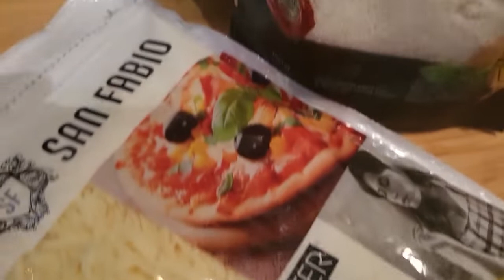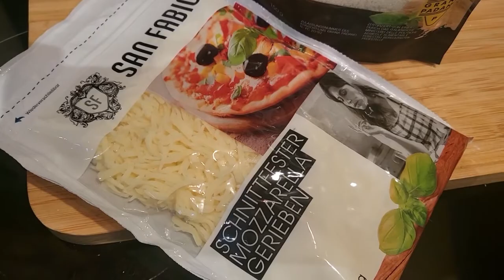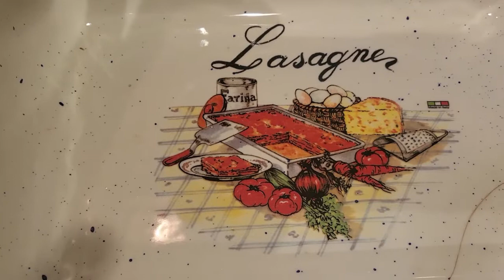#259 Waldpilz Lasagne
Rezeptzutaten:

-ca.800g Waldpilze (Optional braune Champignons)
-Lasagneplatten
-250g Baconstreifen
-1 Zwiebel
-1 Knoblauchzehe
-2 Rosmarinzweige

für die Bechamel:

-1L Milch
-70g Mehl
-170g Butter
-Salz & Pfeffer
-Saft einer Zitrone
-Muskatnuss